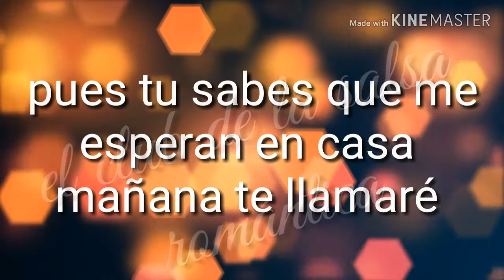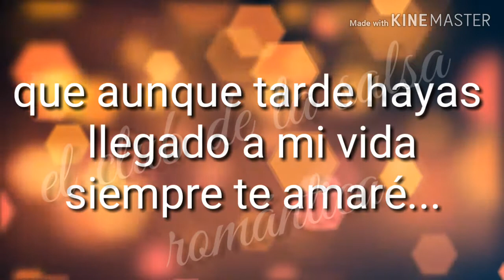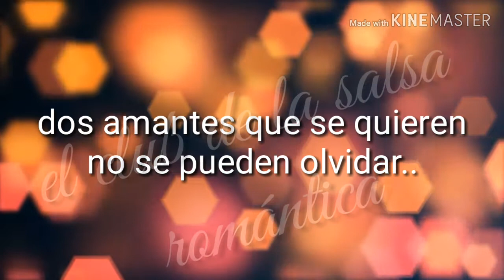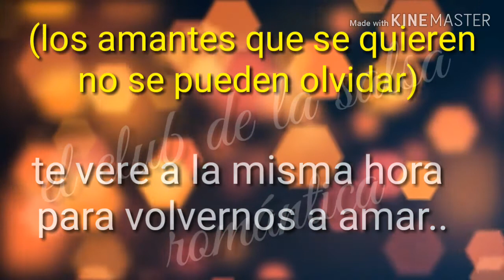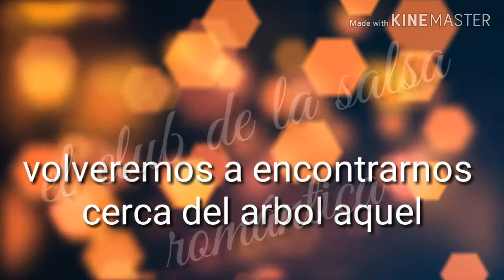Tantos deseos de ella - bobby valentín